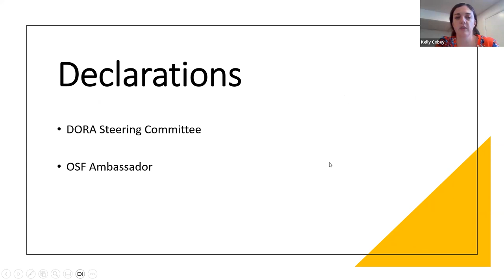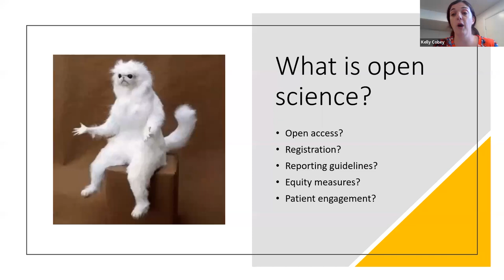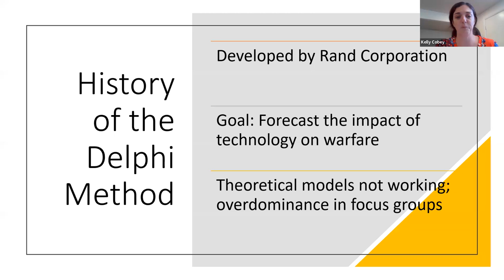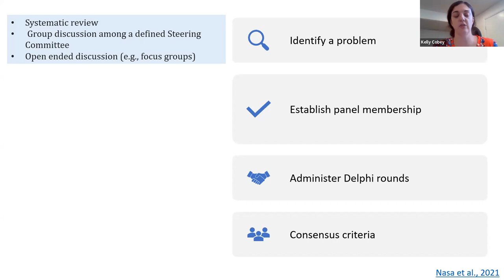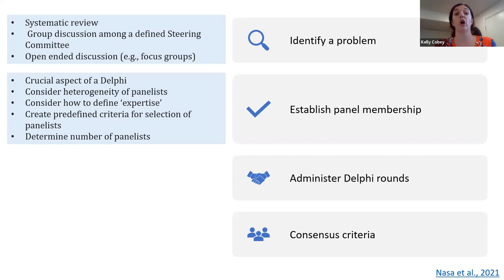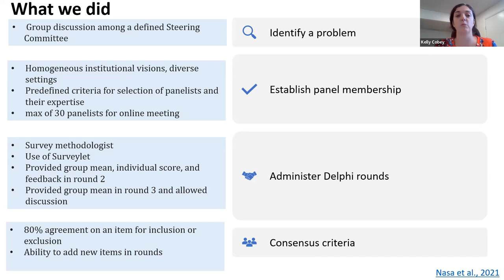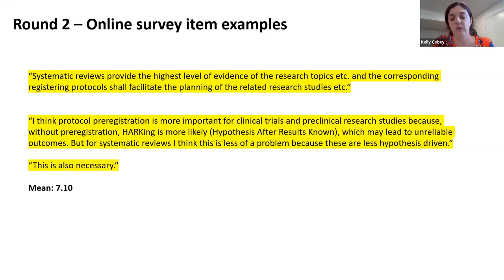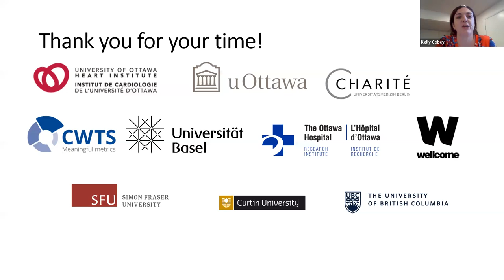Delphi method for building community consensus - Dr. Kelly Cobey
Dr. Kelly Cobey, from the University of Ottawa Heart Institute, discusses how to conduct a Delphi study, using her 2023 paper "Community consensus on core open science practices to monitor in biomedicine" as an example She addresses anticipated challenges when conducting Delphi studies and how to handle them, common problems to look for when reading Delphi studies, and other tips and lessons learned.

Delphi studies are useful for building community consensus around a controversial topic, when a decision is needed to move forward. These studies rely on expert option, which is in the weakest category of evidence; therefore, Delphi studies should only be used when other methods are not suitable.

Here are some links to other examples of Delphi studies that Dr. Cobey has conducted.

1. Predatory journals: no definition, no defense

2. Core competencies for scientific editors of biomedical journals: consensus statement

3. A Delphi study to establish a consensus definition and clinical reporting guidelines for Mesenchymal Stromal Cells (in progress)